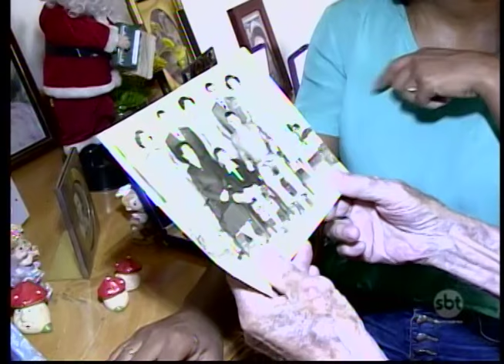Guararapes completa 88 anos nesta quinta-feira